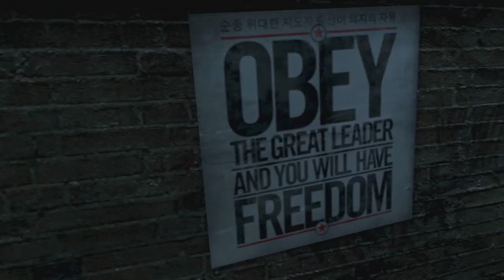HOMEFRONT Music Video Stand Your Ground composed by Matthew Harwood and sung by Scott Cresswell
This is a music video for homefront made by me.
it is played to the official HOMEFRONT song STAND YOUR GROUND composed by Matthew Harwood and sung by Scott Cresswell.
Hope you like it and sorry for the repeating clips, not enough clips to work with.
but please do comment and tell me if you like it.

GAMEPLAY WILL BE UP SOON.